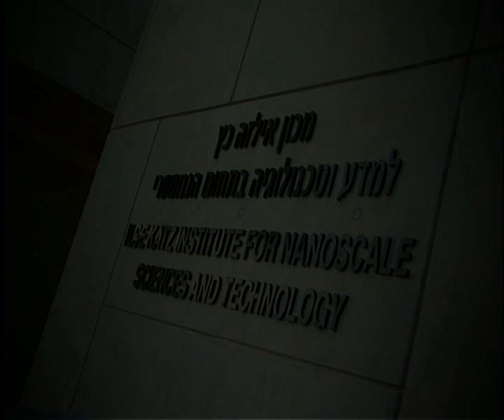החידושים בתחום הננומטרי - פרופ' יובל גולן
פרופ' יובל גולן, מנהל מכון אילזה כץ למדע וטכנולוגיה בתחום הננומטרי באוניברסיטת בן-גוריון בנגב מתאר את החידושים בתחום.
Prof. Yuval Golan, Director of the Ilse Katz Institute for Nano-Scale Science and Technology at Ben-Gurion University of the Negev explains about the latest innovations in the field.